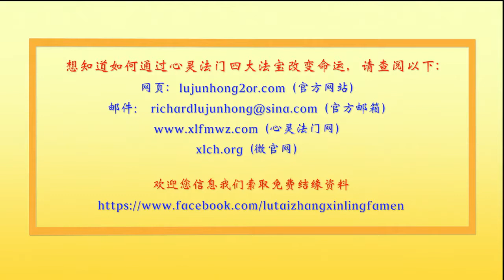【相由心生； 一个人的性格，品质，精神，全在脸上】